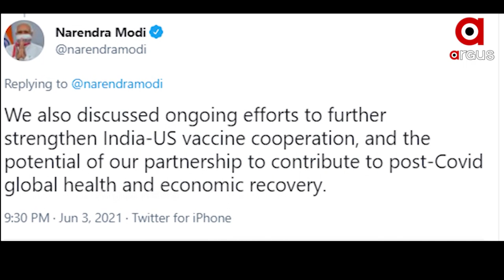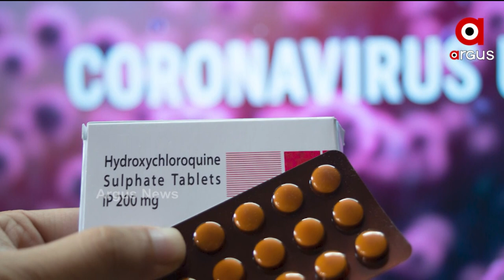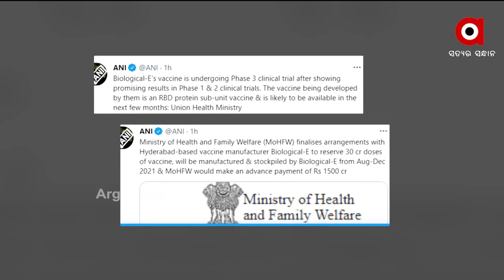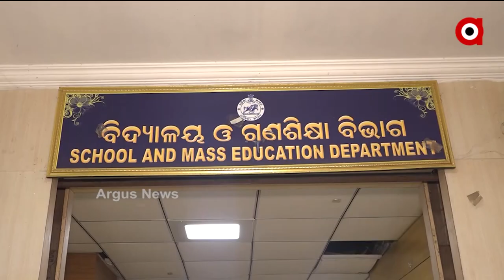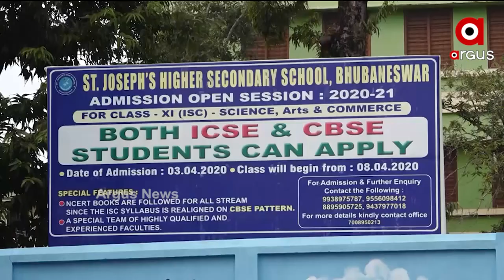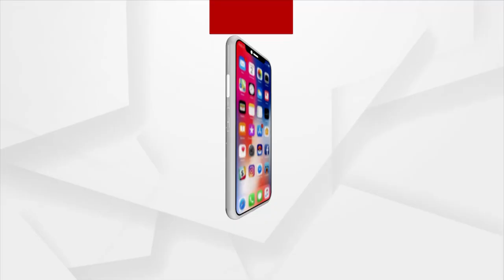Mahendra Tanaya 6 AM | 04 June 2021 | Argus News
-- ଆମେରିକା ଉପ-ରାଷ୍ଟ୍ରପତିଙ୍କ ସହ କଥା ହେଲେ ପ୍ରଧାନମନ୍ତ୍ରୀ ମୋଦି
-- ଖୁବଶୀଘ୍ର ଦେଶ ପାଇବ ଦ୍ବିତୀୟ ସ୍ବଦେଶୀ ଟିକା
-- ଭର୍ଚୁଆଲ ଆଲୋଚନାରେ ହଠାତ ପିଏମଙ୍କ ସରପ୍ରାଇଜ୍ ଏଣ୍ଟ୍ରି
-- ରଜରେ ଭିଜିବ ସାରା ଓଡିଶା
-- କଣ ହେବ +୨ ପରୀକ୍ଷାର୍ଥୀଙ୍କ ଭାଗ୍ୟ
-- କରୋନା ବେଳେ କରୁଣ କାହାଣୀ
-- ଆସୁଛି ମୌସୁମୀ, କାନ୍ଦୁଛି ଚାଷୀ
-- ମହିଳା ସଶକ୍ତିକରଣ ପାଇଁ ଉଦାହରଣ